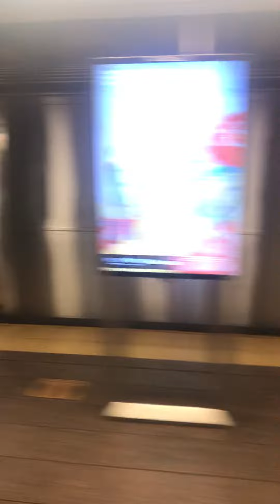Ride on Brooklyn bound half R160B Siemens/half Cuomo R160A R to Whitehall St